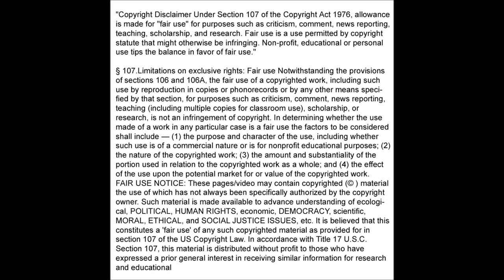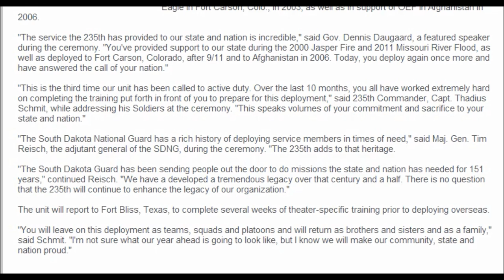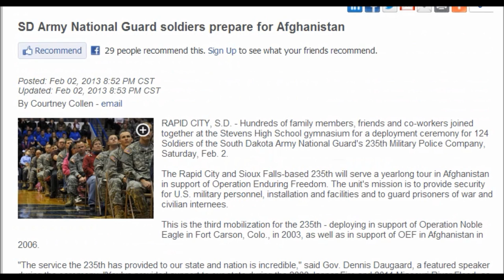SD Army National Guard soldiers prepare for deployment to Afghanistan 2/3/2013